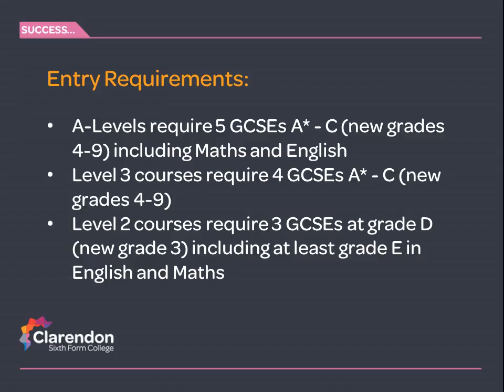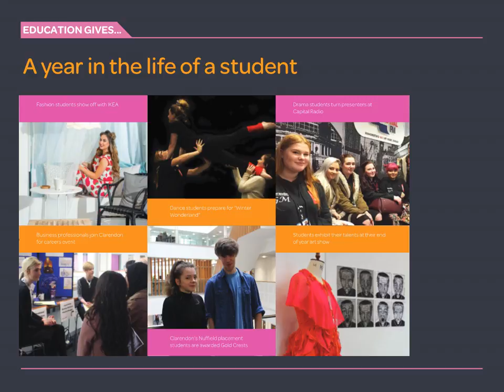Clarendon Sixth Form Presentation